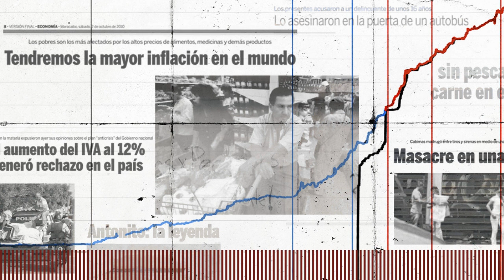The Shattered Mafia Behind Criminal Chaos in Zulia, Venezuela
A mafia clan run by a Don Corleone-like figure. An endless spiral of vendettas and revenge killings. The disintegration of a criminal empire happening amidst broad economic devastation. InSight Crime has spent years investigating the reasons for the levels of violence and extortion in Zulia, Venezuela, interviewing local residents, security forces, and government officials to map out the crisis.